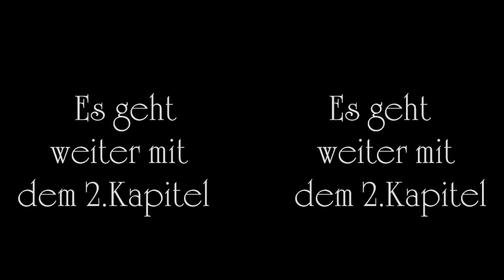Der Hund der Baskervilles Kapitel 1 - Sherlock Holmes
"Der Hund der Baskervilles" (The Hound of the Baskervilles) ist der dritte Roman von Sir Arthur Conan Doyle, der einen Kriminalfall des Sherlock Holmes erzählt. Die Geschichte erschien von August 1901 bis April 1902 im Strand Magazine. Da die zuvor erschienene Geschichte Das letzte Problem den Tod Sherlock Holmes' suggerierte, spielt die Geschichte des Baskerville-Hundes entsprechend davor. Einen Monat vor dem letzten Teil wurde das Rätsel um den grauenhaften Hund in Buchform veröffentlicht, damit die ungeduldigen Leser das Buch auch wirklich kaufen. Deutsche Übersetzungen benutzen oft den missverständlichen Titel Der Hund von Baskerville, der suggeriert, dass Baskerville eine Ortschaft sei. Dieser Fall zählt sich zu den berühmtesten des Meisterdetektivs.

Inhalt:

Handlungszeitpunkt: September-Oktober, 1889

James Mortimer wendet sich an Sherlock Holmes, um den Tod von Charles Baskerville zu untersuchen. Er erzählt, dass auf der Familie Baskerville seit Jahrhunderten ein Fluch läge. Baskerville sei diesem Fluch von einem riesigen, mörderischen Hund nun angeblich ebenfalls zum Opfer gefallen. Mortimer ist sich nicht sicher, was er dem Erben Henry Baskerville sagen soll, da er befürchtet, der fiele dem Fluch ebenfalls zum Opfer. Henry Baskerville will sich von diesem albernen Fluch natürlich nicht davon abbringen lassen, nach Baskerville Hall, in das Haus seiner Ahnen zu ziehen. Da Holmes seine Arbeit in London nicht vernachlässigen kann und will, schickt er Dr. Watson als ständigen Begleiter des jungen Baskerville mit Mortimer nach Devonshire.
Watson erkundet die Umgebung und lernt die Nachbarn Henrys kennen: Jack und Beryl Stapleton, Mr. Frankland sowie das Butlerehepaar John und Eliza Barrymore. Bei ihrer ersten Begegnung empfiehlt Miss Stapleton Watson, den sie für Baskerville hält, dringend wieder abzureisen. Watson erstattet Holmes regelmäßig brieflich Bericht. Bald darauf entflieht auch noch ein gefährlicher Strafgefangener ins Moor und Baskerville vermutet, dass jemand aus seinem Haus dem Kerl hilft. Da sie des Nachts den Butler beobachten, wie er Lichtsignale ins Moor sendet, stellen sie ihn zur Rede und versuchen anschließend den Geflohenen im Moor selbst zu stellen. Zwar entkommt er, doch Watson bemerkt einen anderen Mann, der sich Nachts im Moor herumtreibt. Watson versucht, auf die Spur des geheimnisvollen Unbekannten zu kommen und findet dabei keinen anderen als Holmes selbst.
Der Verbrecher wird bald tot im Moor gefunden, offenbar wurde er für Henry Baskerville gehalten, da er dessen Kleidung trug. Nun, da Holmes sich offiziell an der Jagd nach dem Verbrecher beteiligt, wird der Schuldige bald gefunden. Es handelt sich um Baskervilles Nachbarn Stapleton, der selbst noch ein Nachfahre der Baskerville-Familie ist. Wäre die gesamte Familie ausgelöscht worden, hätte er schließlich geerbt. Stapleton hatte einen scharfgemachten Hund, den er im Moor versteckt hielt und für seine Zwecke gebrauchte, den Watson bei seinem letzten Angriff jedoch erschießt. Als Stapleton vor Holmes und den anderen flieht, kommt er selbst im Moor um. ...

Kennst Du auch den Wiener Detektiv Dagobert von Balduin Groller? Diese Playlist macht Dich mit ihm bekannt:

Übrigens: Ich finanziere meine Arbeit ausschließlich über die Werbeeinnahmen, so daß Dir beim lauschen keine Kosten entstehen. Ich schalte ausschließlich am Anfang einer Lesung Werbung und, sofern die Lesungen länger sind als 10 Minuten, an ihrem Ende. Wenn Du einen Adblocker benutzt bekommst Du keine Werbung zu sehen und ich bekomme kein Geld. Alles klar? ;-)